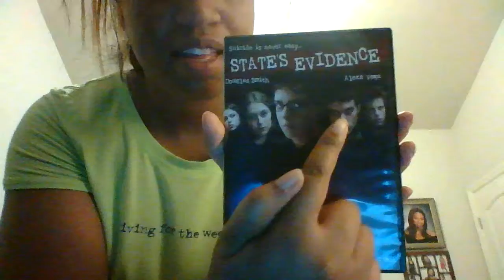it me kayla scott i am gothic vampire that is true